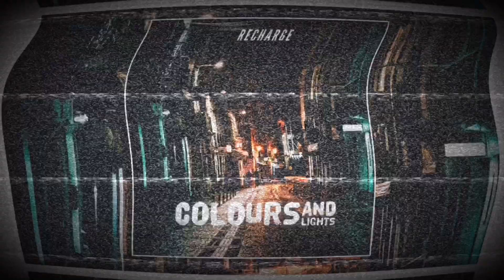Recharge - Colours And Lights (Extended Mix)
The latest tracks are always available on Facebook & YouTube. Also keep in touch with me: